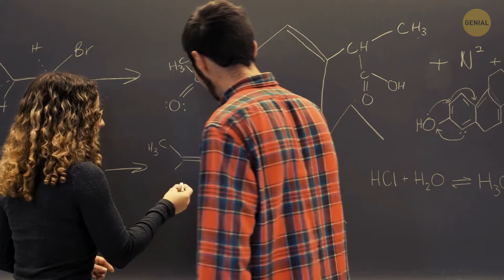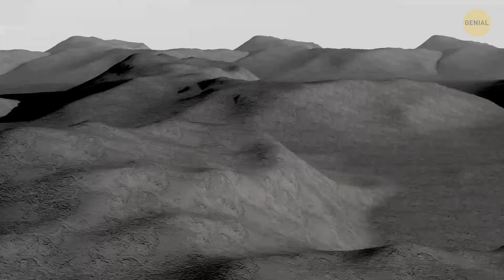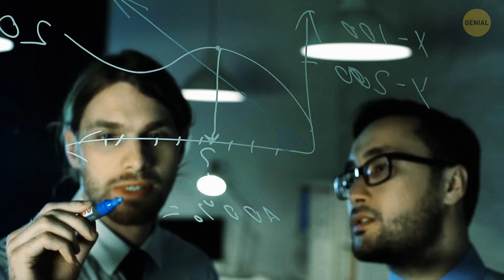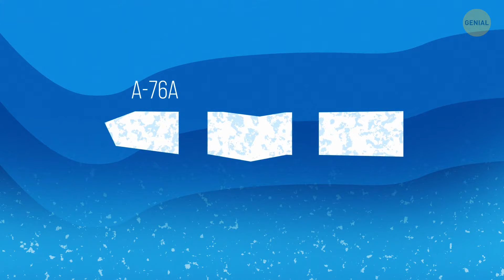¡El Hielo de la Antártida es Clave para la Vida en Otros Planetas! ¡Aquí te Explicamos Cómo!